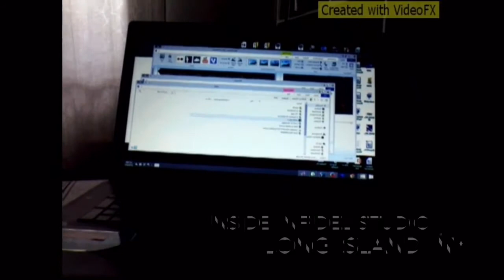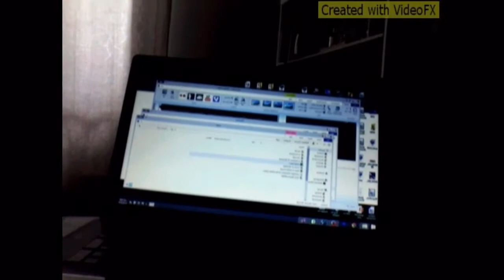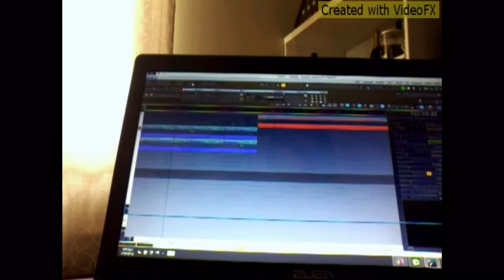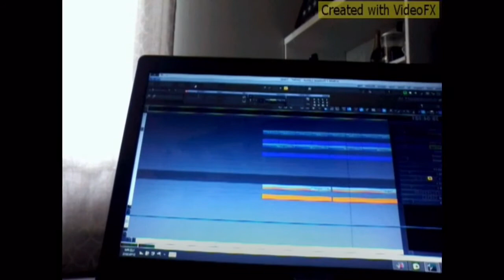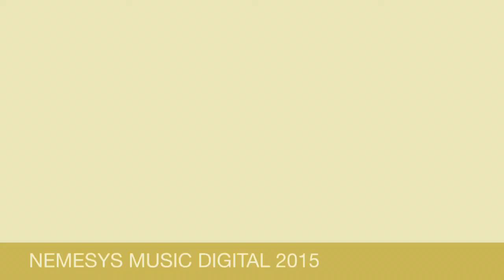Fan Access Episode 3 (Part 2)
Matt Clennan (Infidel/Level 2.0) joins us on Fan Access to discuss being back in the music industry. Remixing Level 2.0, new project- Infidel, and Q&A.